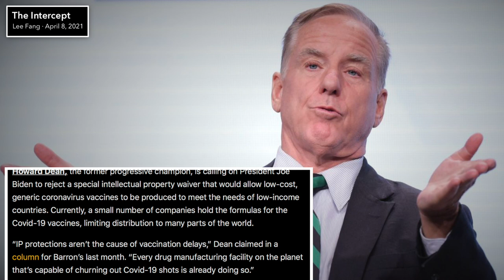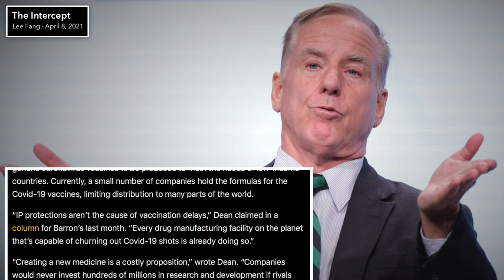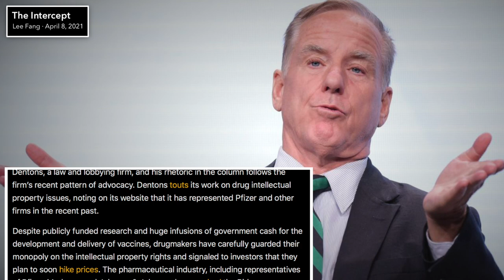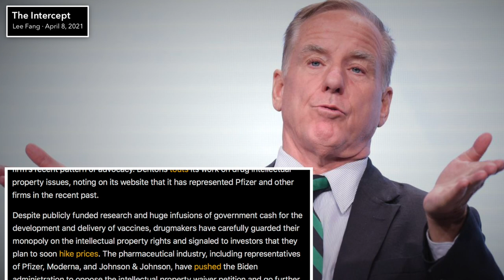Howard Dean Pressures Joe Biden to Screw Over the World